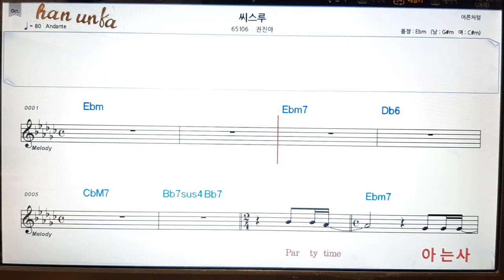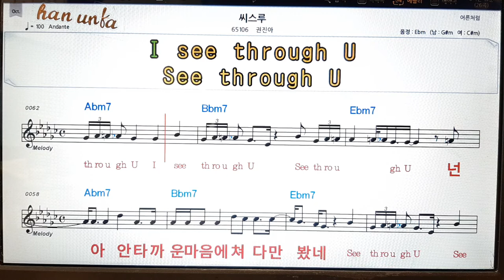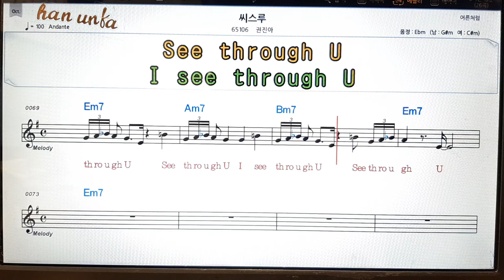씨스루/권진아👍노래 반주, 코드 악보,가라오케💋Karaoke*Sheet Music*Chord*MR